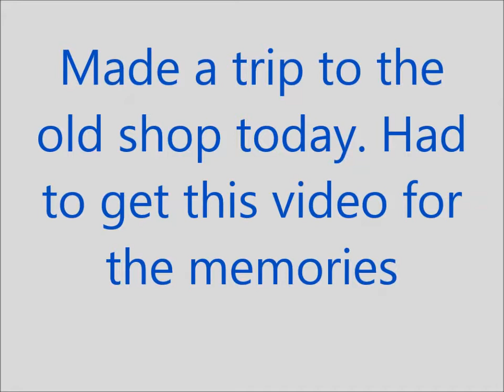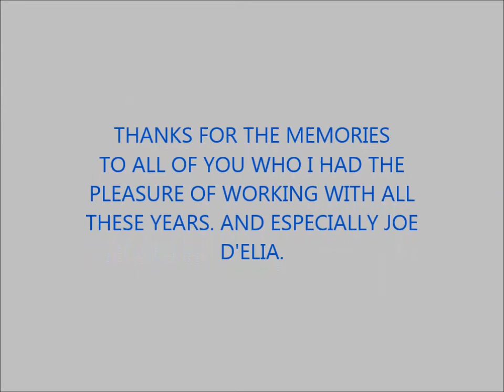MEMORIES OF MAXWELL STREET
Had to go back to the old shop after a  week of not being in the place. A lot of memories for many people and felt I should get some video even if it is mostly for myself. I'm going to miss that place.